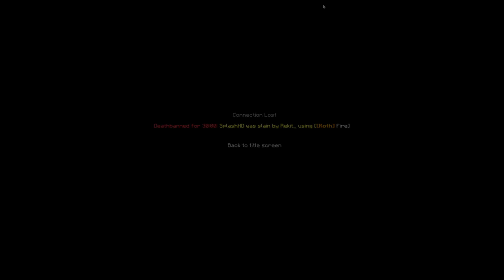Top Rages In Hcf History #1 (Best Rages From Episode's 1-10)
Submit clips:
- Mr3ms.com
Songs:
- Outro - WiDE AWAKE - Ready
If you own a clip named "N/A" please dm me and i'll add your channel!